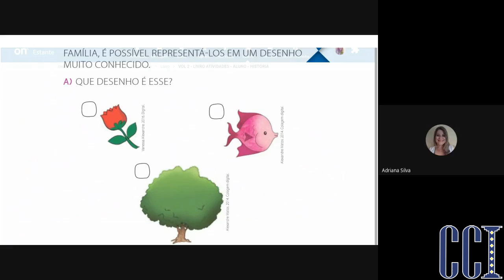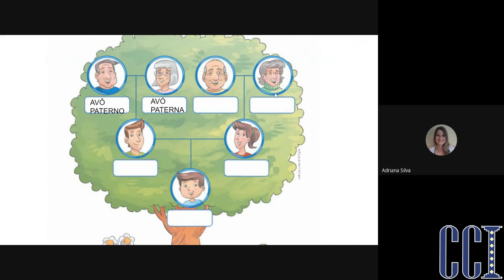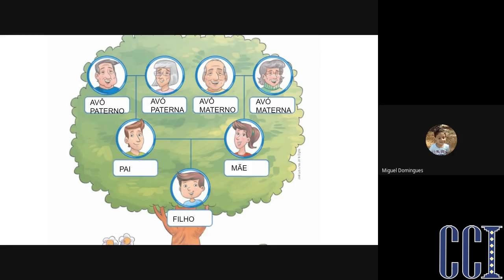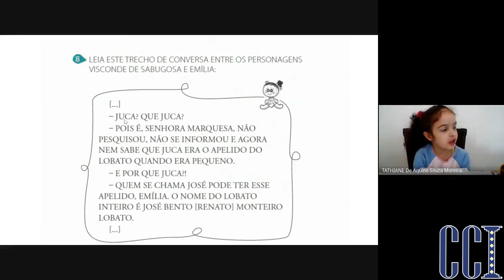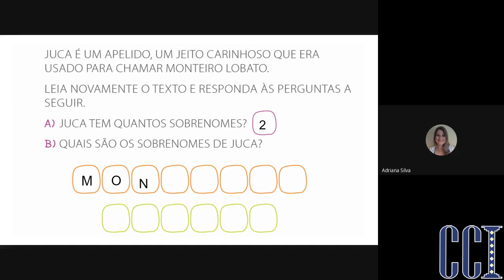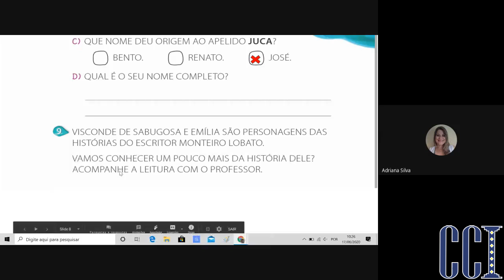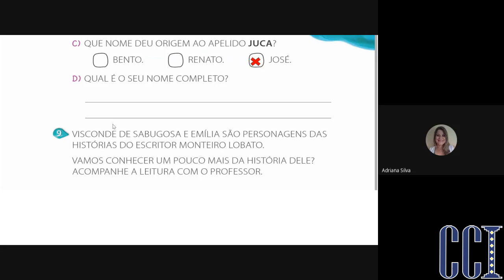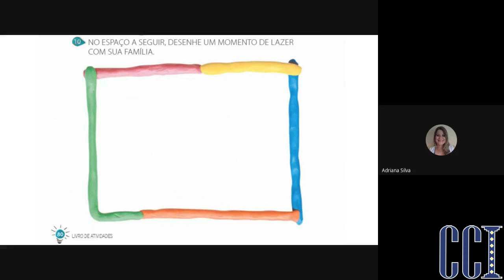EF1 D Jea - Arvore genealogica continuação 17/06 - Professora Adriana